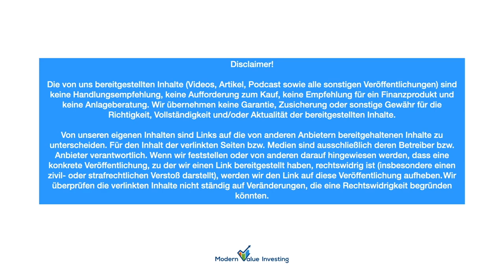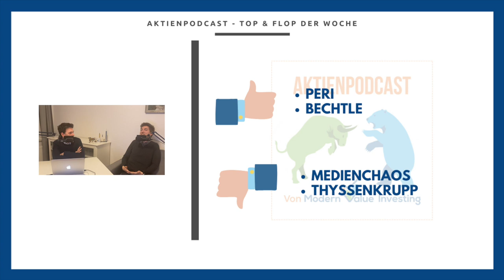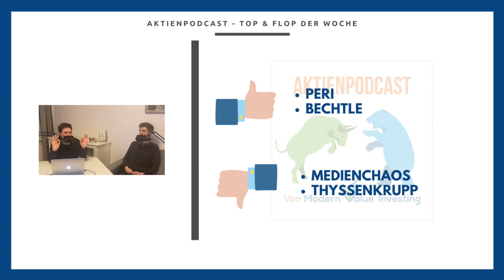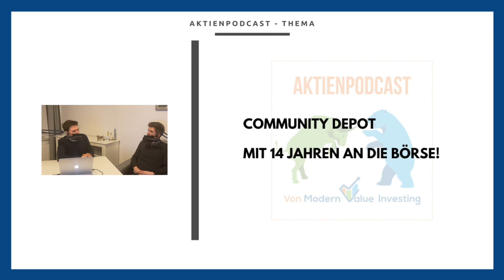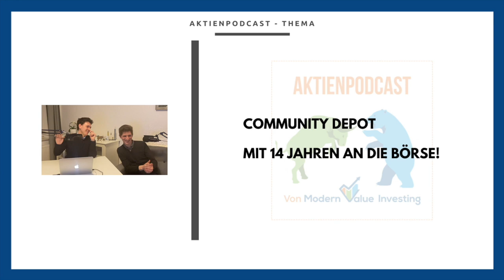Julius (14) Depot - Community Depot - Aktienpodcast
In unserem neuen Aktienpodcast sprechen wir über das Depot von Julius. Mit 14 Jahren ist er auf dem besten Weg der nächste Warren Buffet zu werden. Natürlich gibt es wie immer die Themen der Woche und unsere Tops & Flops.

00:00 - Intro
02:04 - Themen der Woche
22:09 - Top & Flop der Woche
33:17 - Julius Depot

💣Mehrwert für dich:

Hier erhältst du exklusiv den 25%-Rabatt auf dein erstes Jahr Blinkist Premium.

💣Unsere Wikifolios

🎧Aktienpodcast